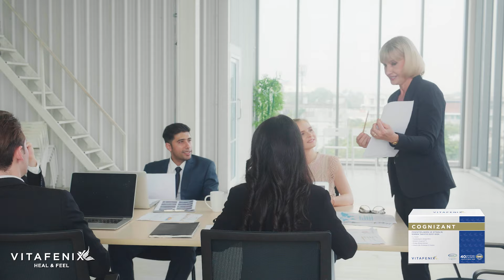Cognizant Fosfotidilserin Ve Sitikolin İçeren Takviye Edici Gıda!